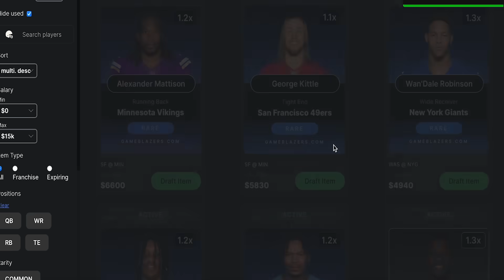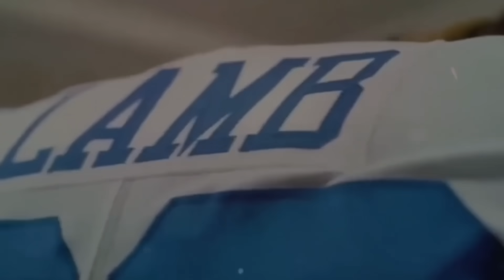The Biggest Threat To These 4 NFL Teams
Dive into GameBlazers' latest and greatest: a FREE contest with cash prizes up for grabs.